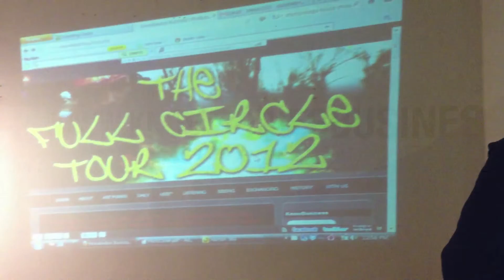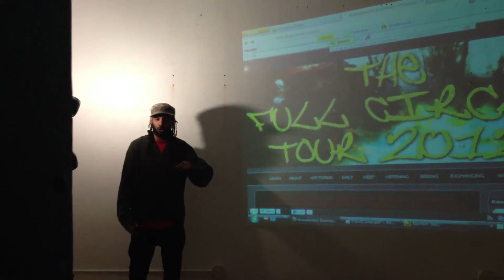knowbody visits the teafactory 5-3-2012